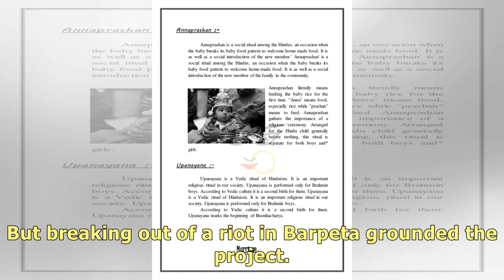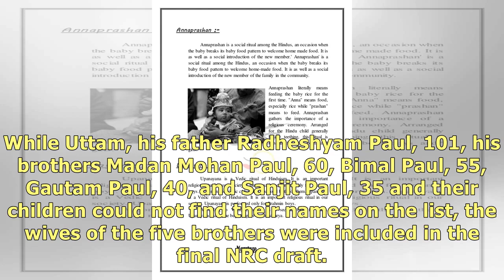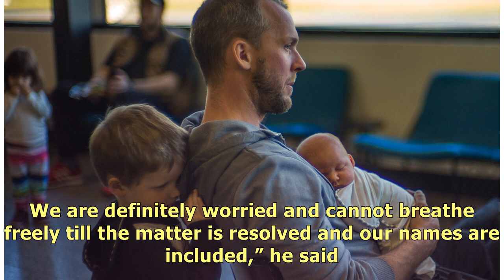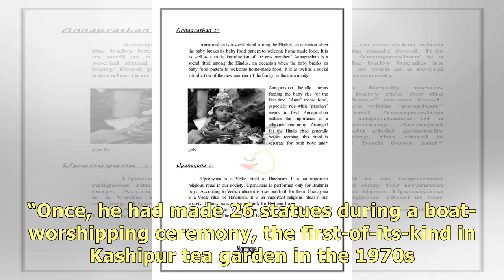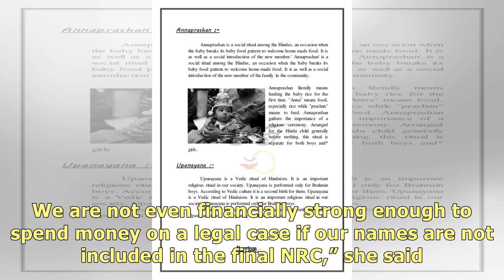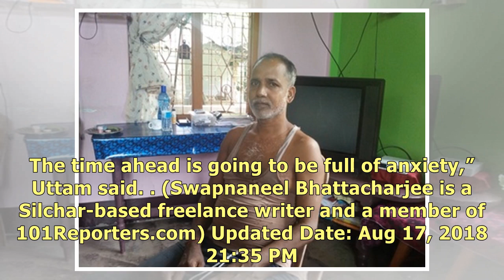Of no fixed abode: Renowned sculptor's son says Assam officials told him there was 'nothing to wo...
Of no fixed abode: Renowned sculptor's son says Assam officials told him there was 'nothing to worry' about.
Editor's Note: Of the 4 million who didn't make it to NRC, 2.48 lakh have been marked as 'D' voters.